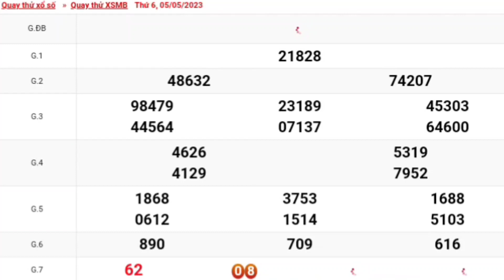XSMB | Quay Thử Kết Quả Xổ Số Miền Bắc P2 Hôm Nay Thứ 6 Ngày 05-05-2023